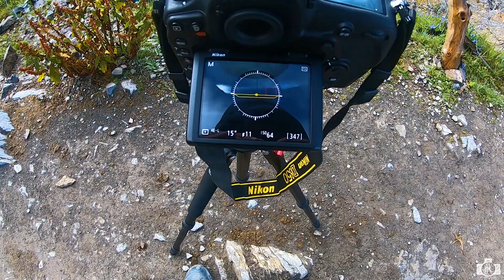OM PARVAT | ADI KAILASH | TRAVEL VLOG ( PART 2 )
This video is part two of my earlier vlog . By the help of this video i have tried to show the glimpse of our trekking from Najang to Om parvat .